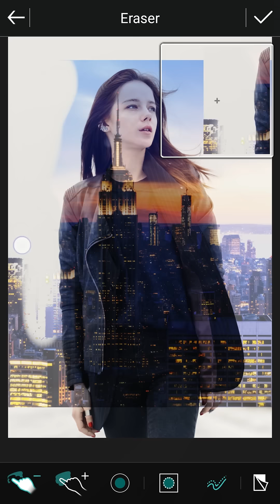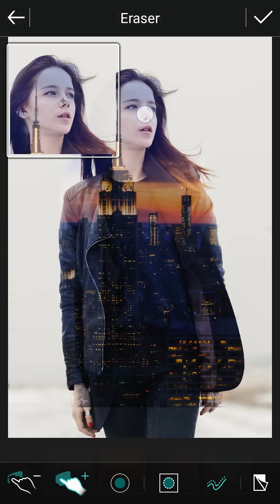PhotoDirector Photo Editor App - Create Your Own Double-exposure Images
Turn your photos into a multi-layer masterpiece. You’ve seen this amazing effect on the covers of music albums and magazines.   Follow our easy step-by-step tutorial, and create your own stunning image in minutes!

PhotoDirector puts a powerful set of photo editing tool in the palm of your hand. You can quickly edit images on your device, and share them on Facebook, Flickr and more. You can remove an unwanted person or object from your photo, adjust saturation, tweak the tone, apply one-click photo presets, or even add HDR effects, to create vivid, beautiful images on the go. Anyone can achieve outstanding, DSLR-like results in a matter of seconds with PhotoDirector.

*Some features not available currently on iOS